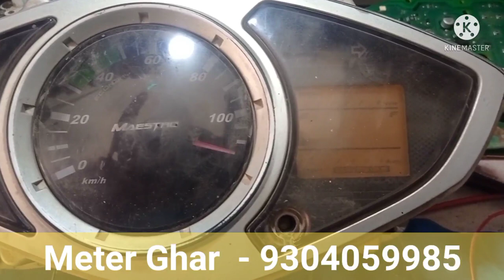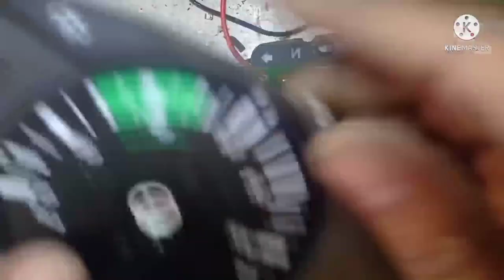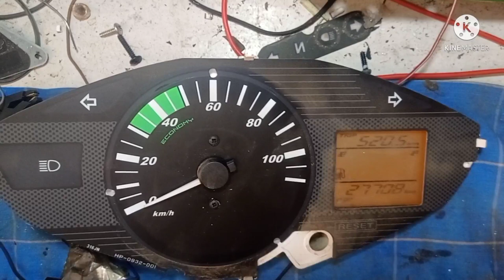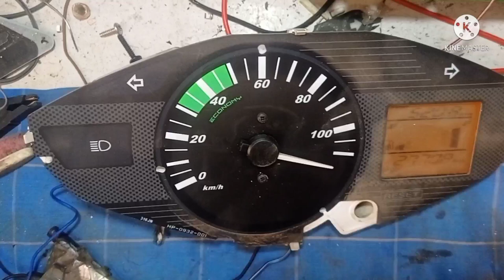Mestro speedometer Ko banana sikhe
how to repair mestro meter at own.. so simple